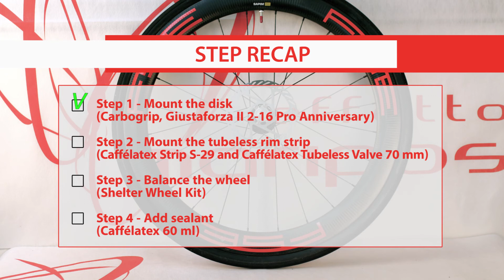Set up your new wheels with Effetto Mariposa: convert the wheel to tubeless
Step 2: convert the wheel to tubeless (with Caffélatex Strip rim-strip)